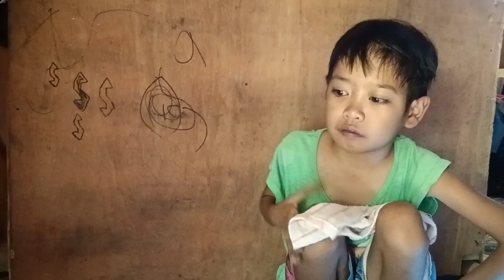NAKAKAAWA ANG BATANG ITO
MARAMING SALAMAT SALAHAT NG PATULOY NA SUMUSUPORTA SA AKING MUNTING CHANNEL SANA WAG KAYO MAG SASAWA NA AKO AY SUPORTAHAN ANDITO KAMI DAHIL SAINYO WE LOVE YOU ALL GUYS❤️❤️❤️❤️❤️❤️